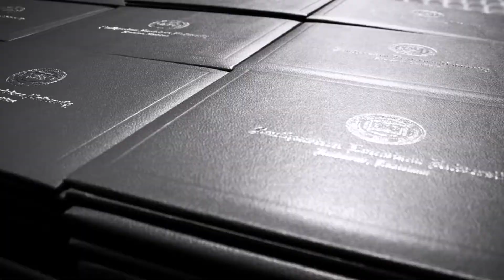Congratulations Fall 2020 Graduates!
You did it Lions! Now roar loud & proud!